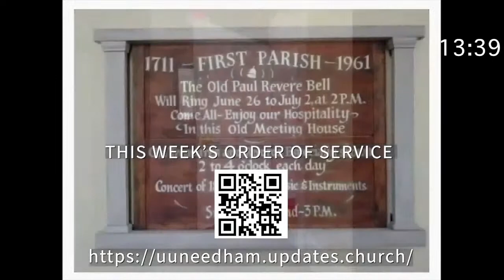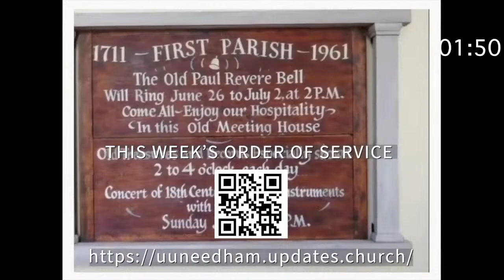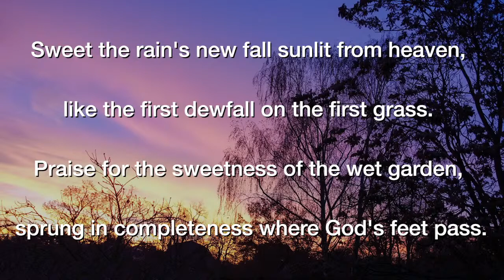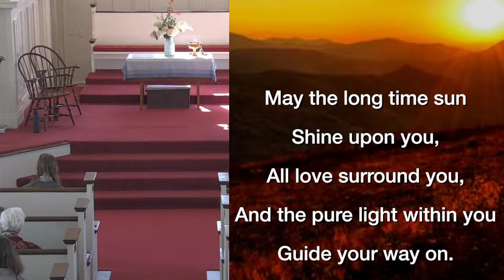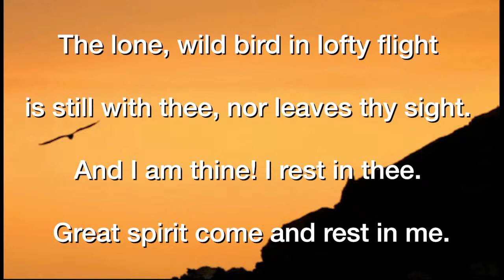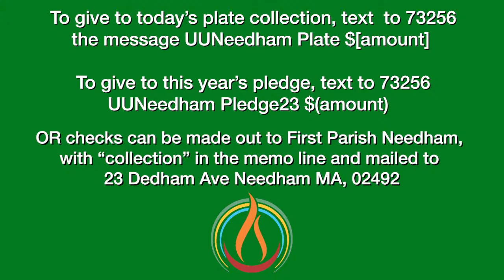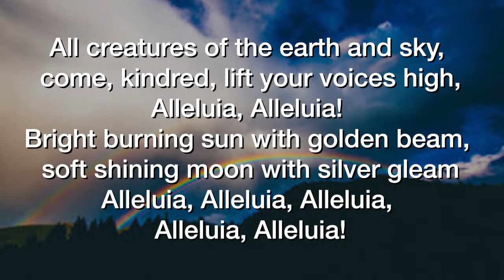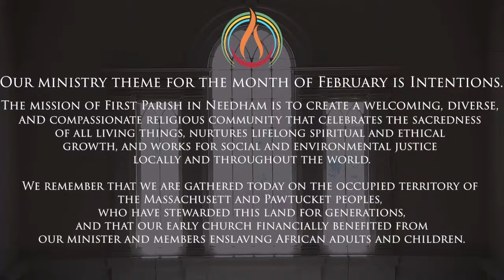FPN 23-02-05 From Special Creation to Kin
Worship Cafe, memorial events, and outreach webcasting. Music is licensed through Christian Copyright Solutions. Learn more about First Parish at uuneedham.org or on social media (Facebook and Instagram) @uuneedham.
(Click on timestamps below to go directly to that segment of the service.)
0:00 Opening Slideshow
16:06 Title and Historical Acknowledgments
17:01 Welcome
19:32 Prelude
22:53 Chalice Lighting
23:45 Opening Hymn
26:14 Covenant
27:18 Time for All Ages
32:10 Religious Exploration Recessional
33:26 Sharing of Joys & Concerns
38:43 Pastoral Prayer & Meditation
40:10 Meditative Response
42:11 Offering
44:45 Offertory
49:03 Reading
50:38 Sermon
1:09:56 Anthem
1:12:54 Chalice Extinguishing & Announcements
1:15:23 Closing Hymn
1:19:56 Benediction
1:20:33 Postlude
1:22:33 Mission Statement & Historical Acknowledgement